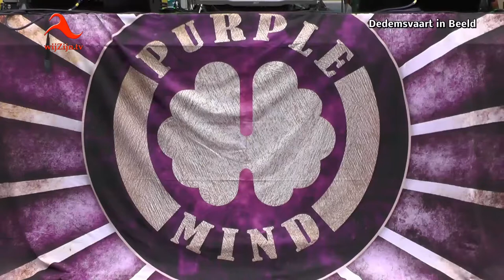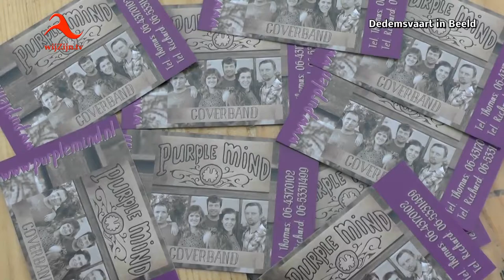Dedemsvaart: Purple Mind & Friends 20 jaar op Dedemsvaria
20 jaar feest vieren met Purple Mind. Ooit begon coverband Purple Mind op de Dedemsvaria. De band bestaat inmiddels twintig jaar en stond er weer. Tijdens dit optreden van Purple Mind kwamen tijdloze klassiekers en actuele top 40 hits voorbij.
Purple Mind & Friends: Met Harrie Haitjema, Bastiaan Visser, Johan van Belzen, Michiel Nijkamp en Ferdinand Coppens.